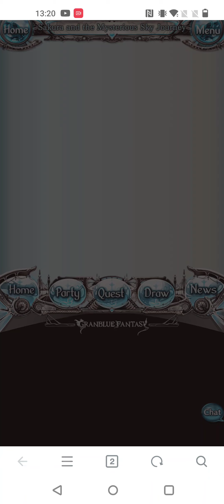Granblue Fantasy - Collab Sakura card captor - Sakura and the Primal